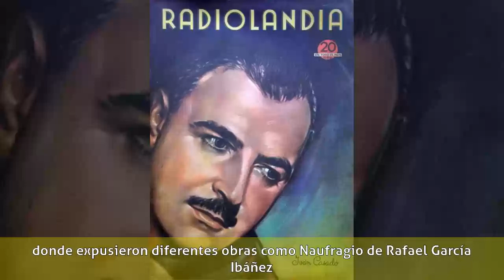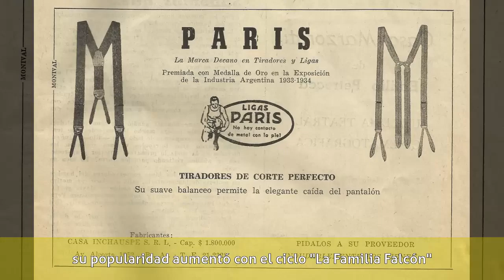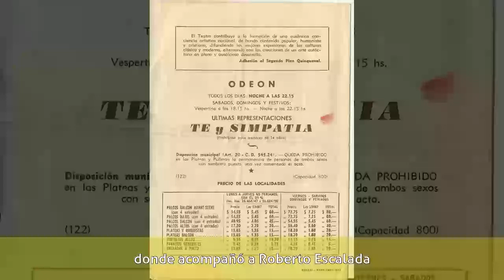Elina Colomer - Carrera